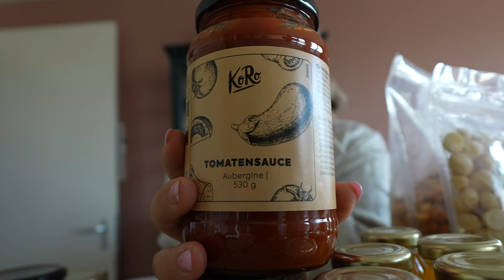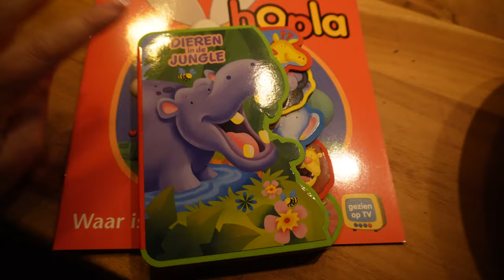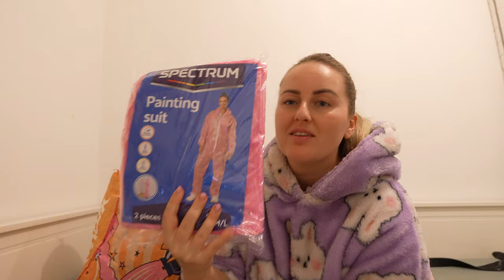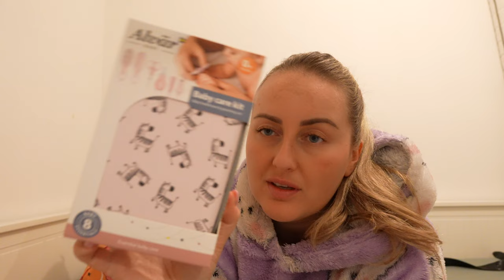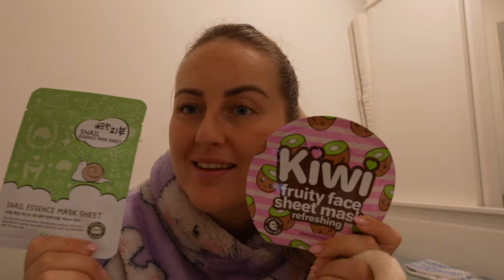16w. ZWANGER OUTFIT STRUGGLE🤰🏼, EIGEN HUIS VERKOPEN & KLEDING UITZOEKEN MET REBECCCA | WEEKVLOG #295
20% korting bij Yummy Gums met code ‘CHARLOTTE20’!

Bedankt Koro voor de lekkere producten!
CHARLOTTE_5 voor korting.

Ook komt er de komende weken steeds een extra zwangerschapsvlog online op zondag of maandag.

♥ Picnic al geprobeerd? Gebruik mijn code CHAR7626 bij je eerste bestelling en krijg €10 korting op je boodschappen.

• APPARATUUR ETC. •
Thuis: Sony ZV-E1 + Sony FE 16-35mm F/4.0 G PZ.
Vlogs: Sony ZV-E10 + Sony E 16-50mm F/3.5-5.6 OSS.
Edit: iMovie.
Animaties: Canva.
Thumbnails: Picmonkey.

Deze video bevat een betaalde samenwerking met Yummy Gums en gekregen producten. Deze vermelding is onderdeel van de Social Code.